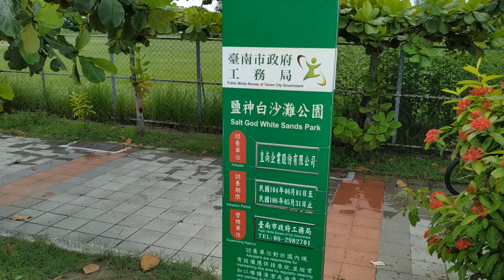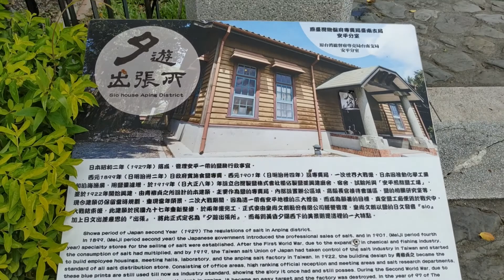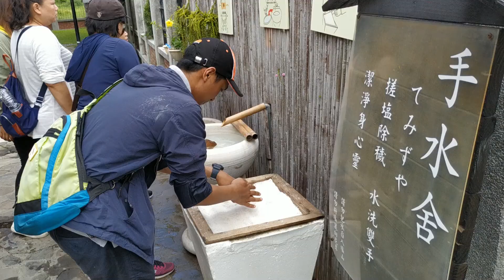Summer Vacation 2019 Part 3 : Anping Salt God White Sands Beach Park (安平鹽神白沙灘公園)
Mampir di sini doeloe, Gaes .

Address: No. 196, Gubao Street, Anping District, Tainan City, 708
Hours: